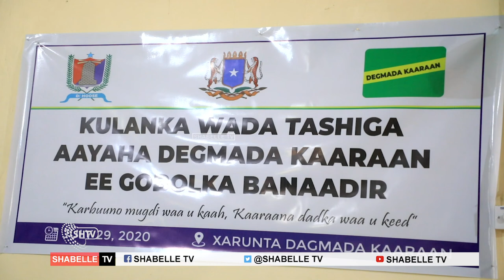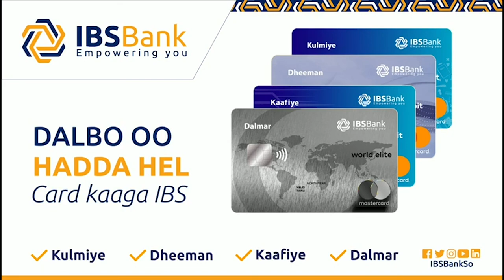Amniga Degmada karaan oo aad looga deerinaayo